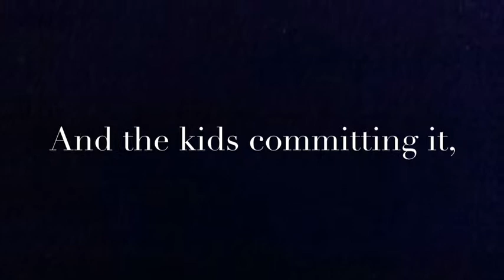A Clockwork Orange Book Trailer